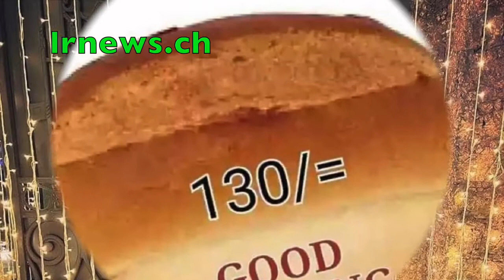රංජිත් සියඹලාපිටිය කෑගල්ලේ ජනතාවට කොකා පෙන්නමින් රු.10,000,000 ට ගෝඨාට විකිනෙයි.............